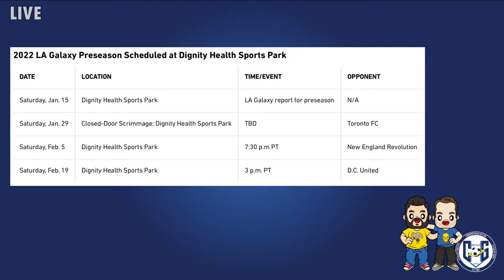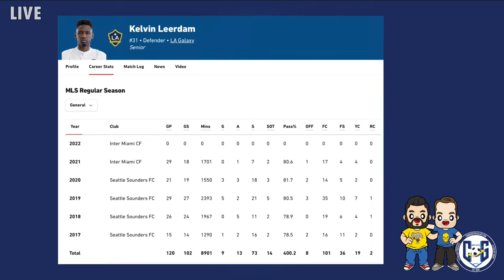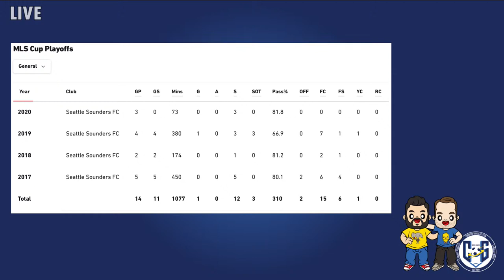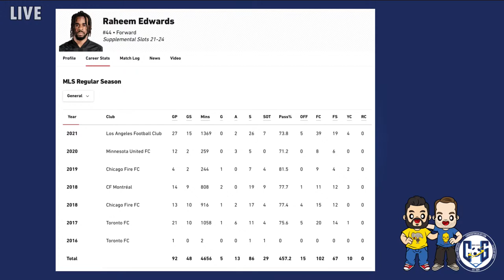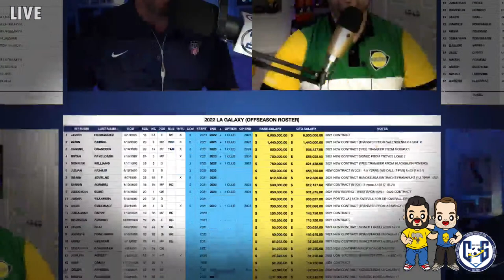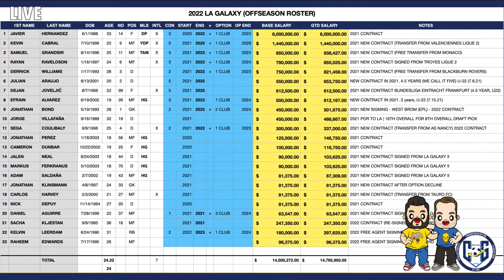PODCAST: Leerdam, Edwards, depth, TV contracts, and a Galaxy third kit?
COG STUDIOS, Calif. -- The LA Galaxy got their first signing of 2022 across the line, and we're expecting more before the week is over. So let's dive into our second show of the year to talk about Kelvin Leerdam and what's next for the club.

Hosts Josh Guesman and Eric Vieira are interested in getting you ready for a preseason that now has some times and dates associated with it. And can we tell you when the Galaxy will make their way to Goal-Chella?

Josh and Eric start with the preseason schedule with the Galaxy playing three games at Dignity Health Sports Park -- two in front of crowds -- and sandwiching a trip to the desert in between.

And are the Empire Polo Grounds set up to handle a soccer tournament? Yes, absolutely! And maybe a little bit of a no. But they're not hosting 60,000 people waiting to see Kanye, so we're reasonably sure they can handle it. We'll explain it all, including the five teams that could be in Indio for this first-ever Goalchella.

What about the Galaxy's release of the new first kit and a possible third kit? We'll talk about new jersey's and why the Galaxy need to keep it simple to complement last year's success of the Community Kit.

The guys will then dive into the signing of Kelvin Leerdam, and Raheem Edwards is expected to be the other player the Galaxy announces. What do they both bring to a team that needs depth, creativity, and minutes? And why might Leerdam be the answer to what happens when the Galaxy sell Julian Araujo?

Finally, the guys discuss accountability, a challenging year for a single-year TV contract, and so much more. Are you ready to hop on the internet to watch Galaxy games in 2022?

We've got a packed show so let's get started!